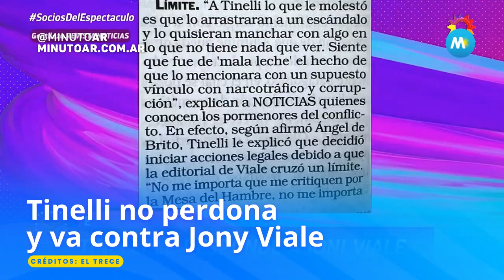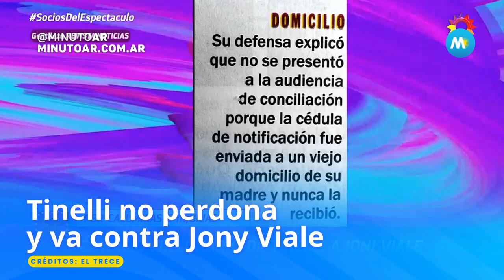Marcelo Tinelli va por todo: el conductor habló de su juicio a Jonatan Viale - Minuto Argentina